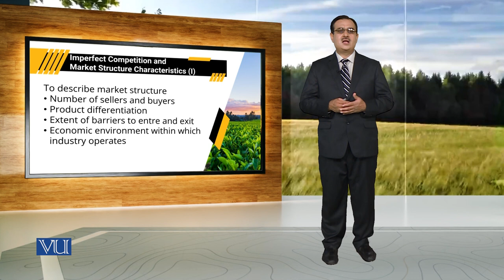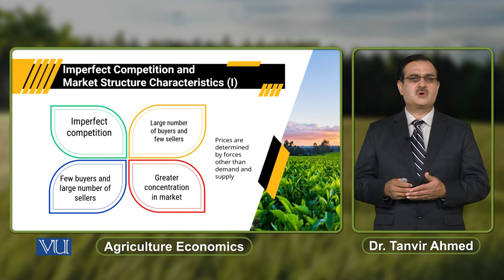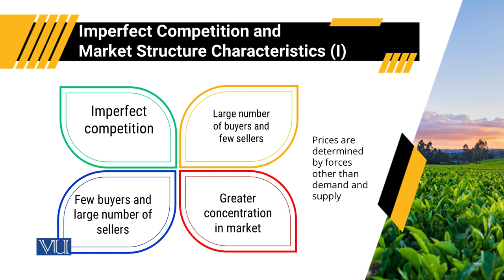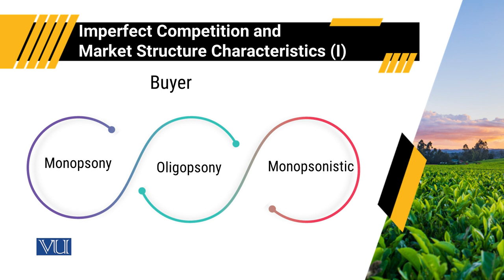Imperfect Competition, Market Structure Characteristics 1 | Agricultural Economics | ECO608_Topic114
Topic114: Imperfect Competition and Market Structure Characteristics (1),
By Dr. Tanvir Ahmed